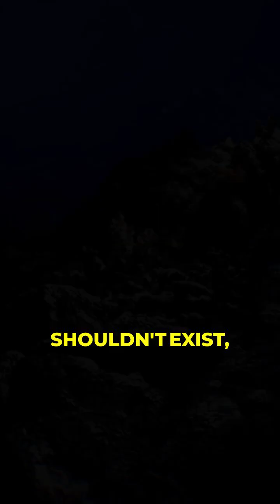Exploring the Mariana Trench Unbelievable Creatures of the Abyss#MarianaTrenchMystery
What kind of life survives in a world of crushing pressure, freezing darkness, and complete silence? 🌌
In this Terra Mystica episode, we dive into the Mariana Trench, the deepest place on Earth, to uncover the creatures that defy science — from ghostly giant amphipods to the bizarre dumbo octopus and the record-breaking snailfish.

These life-forms shouldn’t exist… yet they thrive in conditions no human or machine can endure.
Are they the key to understanding Earth’s hidden biology — or just the beginning of what lies beneath?

🌍 Welcome to Terra Mystica — where the Earth reveals its greatest secrets.
If you love deep-sea mysteries, unexplained anomalies, and hidden worlds,